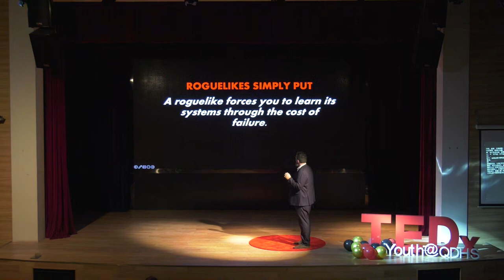The Value of Changing Horizons | Andy Mcnamee | TEDxYouth@QDHS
A consideration of why it is worth confronting the difficult choices in life, making U-turns, and starting all over again. Told through personal experiences and Supergiant Games' Hades.  Andy is a Director, Dramaturg & Teacher based in Shanghai. He trained at the London Academy of Music & Dramatic Art and the National Theatre of Great Britain as a Theatre Director. He has worked for institutions like The National Theatre of Scotland, the Royal Court Theatre, London & The National Film and TV School of Great Britain. He believes in learning by doing and the tried and true style of trial & error. People getting up on their feet, having a go and failing is what inspires him so long as, each time, they are failing better than they did before. He loves films, video games and writing in the third person, obviously. This talk was given at a TEDx event using the TED conference format but independently organized by a local community.